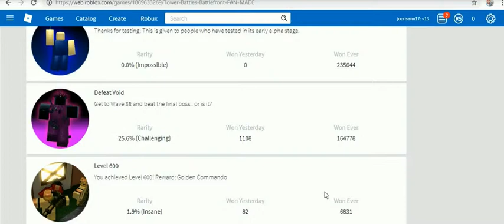roblox 2019 -31